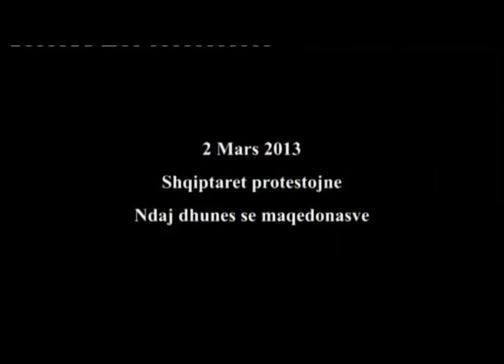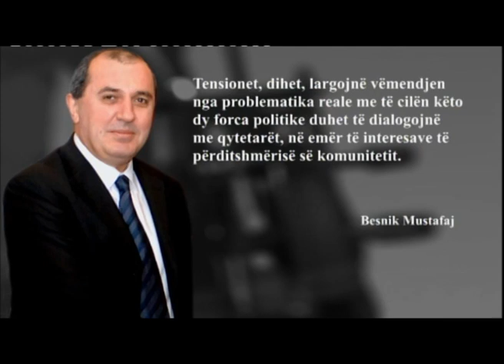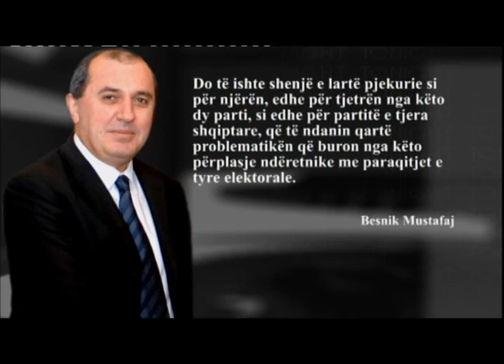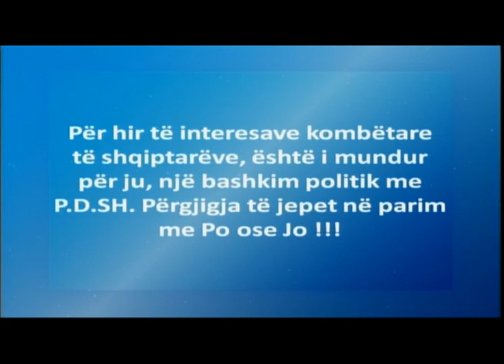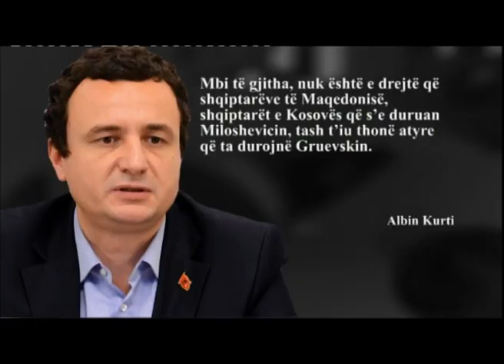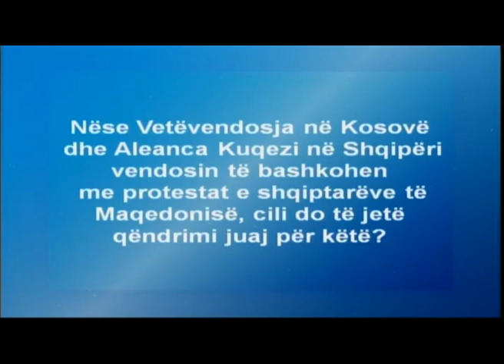Talat Xhaferri i ftuar ne Tonight Ilva Tare